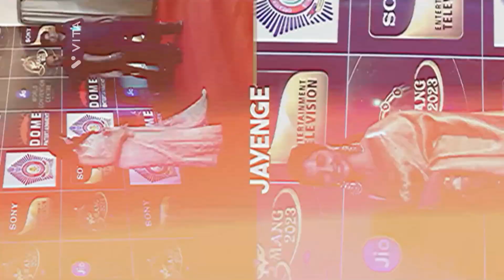How many types of saree are worn are explained in this video?..❤️❤️❤️👌👌👌🧿######jujutsukaisen